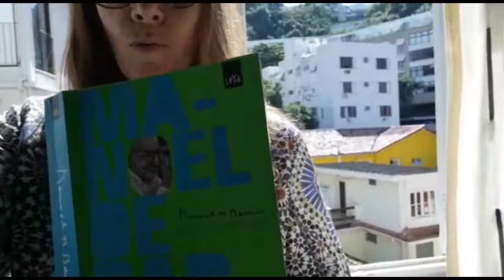Gabriella Massa - AVE POESIA em Travessia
Esta sendo uma semana com muita música e poesia!
O AVE POESIA em travessia é com a artista visual Gabriella Massa e MANOEL DE BARROS!